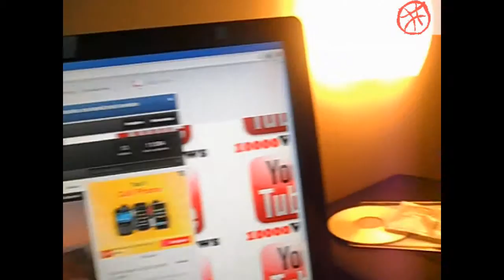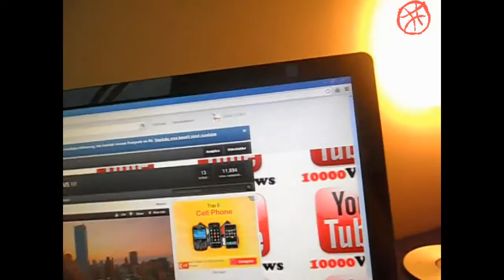EnCast Episode 4: Snow!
It's been almost 3 weeks since the last EnCast episode came out, well this isn't very long but atleast u will know that we have alot of snow here already :D which is awkward...